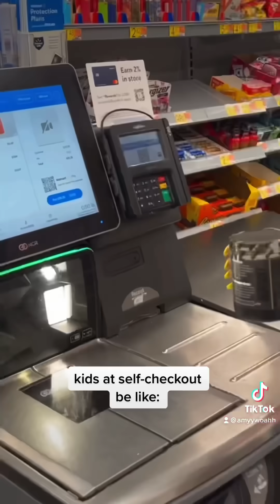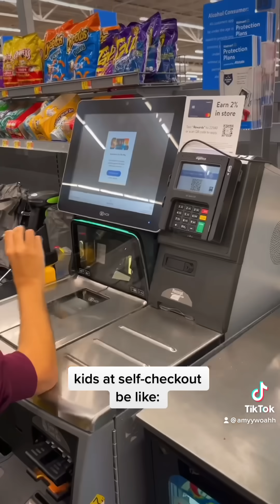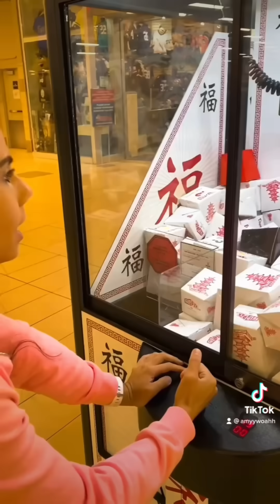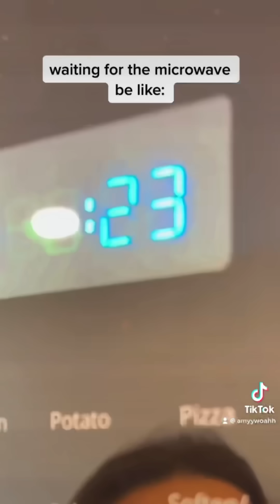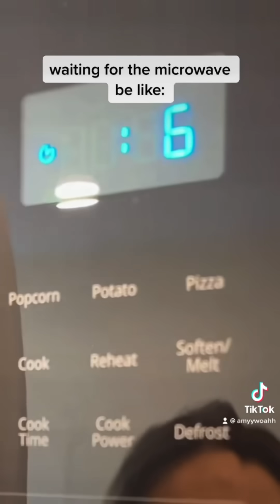1 HOUR OF AMYYWOAHH “DANG IT!!” TIKTOKS !! SUPER FUNNY TIKTOK COMPILATION !!